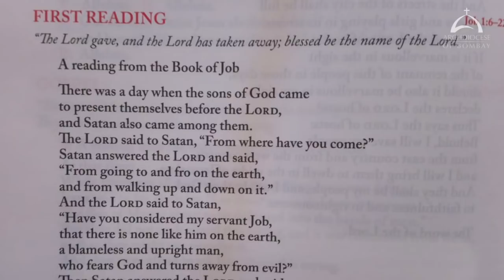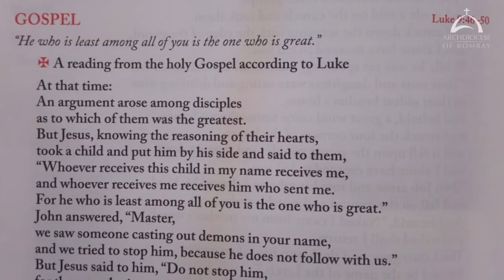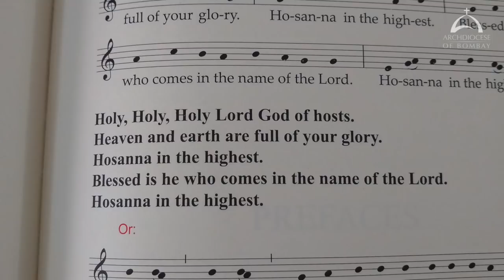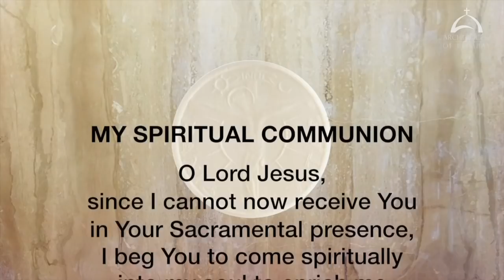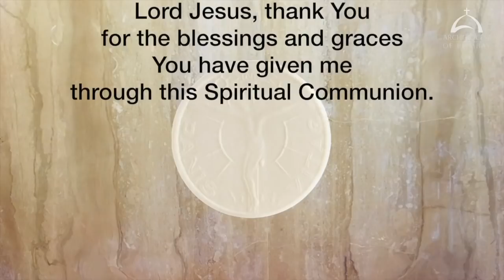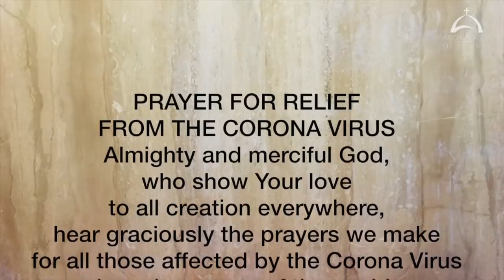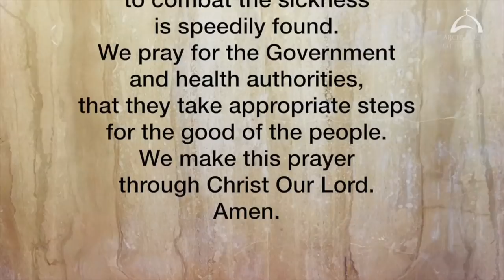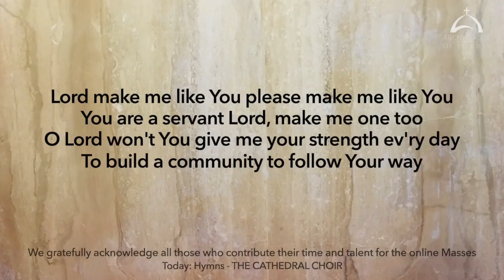The Holy Eucharist - Monday, September 28 | Archdiocese of Bombay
The Holy Eucharist celebrated by His Eminence, Oswald Cardinal Gracias, Archbishop of Bombay.  This video is available for your online participation in the Eucharist. You are invited to share the video with your family and friends.